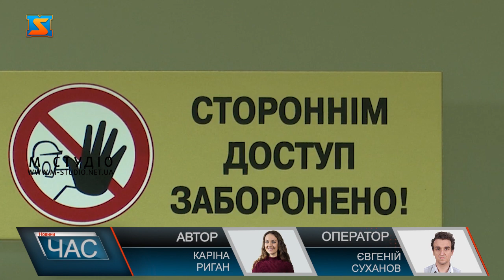Складна операція. Ендопротезування колінного суглоба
Ендопротезування колінного суглоба – операція високої категорії складності. А оперативне лікування двобічного процесу одномоментно практикується у небагатьох лікарнях України. І саме таку операцію провели пацієнтці у медичному центрі «Діамед». Артроз колінного суглоба (остеоартроз або гонартроз) – це хвороба, яку називають дегенеративно-дистрофічних. Вона характеризується поступовим руйнуванням колінного суглоба, іншими словами, – його «зношуванням». Артроз колінного суглоба буває первинним і вторинним. В обох випадках розвиток захворювання можна зупинити. Головне - вчасно почати лікування. Та коли ситуація запущена, вдаються до хірургічних методів.  Це операція високої категорії складності. А оперативне лікування двобічного процесу одномоментно практикується у небагатьох лікарнях України. І саме таку операцію провели пацієнтці у медичному центрі «Діамед». Деталі вже за мить. Ця операція має значні переваги. Тривалість операції не більше 3-ох годин. Та ефективність цієї надскладної операції дає вражаючі результати. Та варто дотримуватись кількох правил.